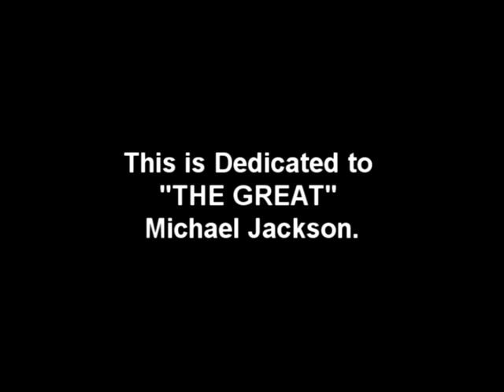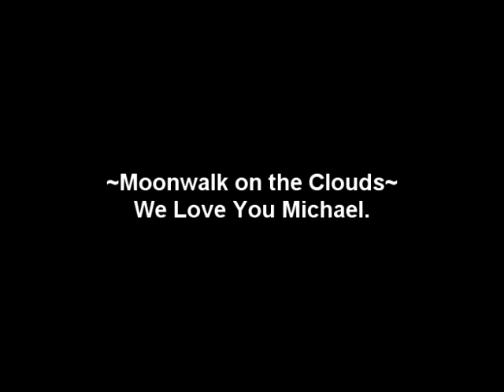Michael Jackson - Earth Song (Lisa Lavie)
My new album is now out! :D I'm so so happy! Thank you for your constant support & encouragement. This album would not have come to fruition had it not been for you. THANK YOU from the bottom of my heart. If you'd like to get a signed physical copy, here is the link!

This is dedicated to "The Great" Michael Jackson. He made such a huge difference in the world and he will always be in our hearts. His music and spirit will live on forever. Thank you Michael for shining your light on us.

Huge thanks to Iman for Editing this video for me

It took me quite a few takes to get through this song. I couldn't stop Crying :-(

Lyrics:

What about sunrise
What about rain
What about all the things
That you said we were to gain...
What about killing fields
Is there a time
That you said was yours and mine...
Did you ever stop to notice
All the blood we've shed before
The crying Earth the weeping shores?

Aaaaaaaaah Aaaaaaaaah
Aaaaaaaaah Aaaaaaaaah

What have we done to the world?
Look what we've done.
What about all the peace,
That you pledge your only son?
What about flowering fields?
What about all the dreams,

All the children dead from war?

Aaaaaaaaah Aaaaaaaaah
Aaaaaaaaah Aaaaaaaaah

I used to dream
I used to glance beyond the stars
Now I don't know where we are
Although I know we've drifted far

Aaaaaaaaah Aaaaaaaaah
Aaaaaaaaah Aaaaaaaaah
Aaaaaaaaah Aaaaaaaaah
Aaaaaaaaah Aaaaaaaaah

Hey, what about yesterday
What about the seas
The heavens are falling down
I can't even breathe
What about the bleeding Earth
Can't we feel its wounds
What about nature's worth
It's our planet's womb
What about animals
We've turned kingdoms to dust
What about elephants
Have we lost their trust
What about crying whales
We're ravaging the seas
What about forest trails
Burnt despite our pleas
What about the holy land
Torn apart by creed
What about the common man
Can't we set him free
What about children dying
Can't you hear them cry
What about babies
What about the days
What about all their joy
What about the man
What about the crying man
What about Abraham
What about death again
Do we give a damn

Aaaaaaaaah Aaaaaaaaah

Rest in Peace Michael